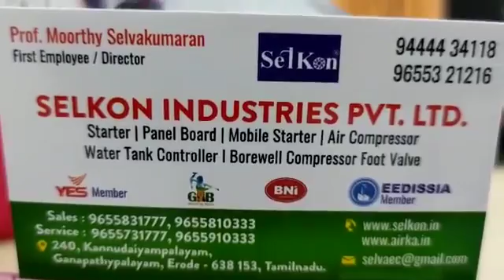SELKON AIR PUMP TO REPLACE SUBMERSIBLE MOTOR - HYDRABAD - 95144 10333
SELKON Innovative deep bore well water pumping @ half the cost and 20 years Maintenance  free water pumping.

SELKON
1. Trible Times Water Pumping from Compressor based Bore well
2. Alternative to Bore well Submersible Motor
3. It has increase your water pumping capacity by Twice.
4. It is equal to bore well submersible motor pump
5. Low cost and high water pumping
6. No motor coil burning issues
7. No salt formation in pipe, because no water Sterling
8. No load to motor because constant pressure water  pumping.

SELKON INDUSTRIES PVT. LTD, Kannudaiyampalayam, Ganapathypalayam, Erode to Karur Road, Erode, Tamil Nadu, India, Mobile: , 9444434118, Office: Sales: 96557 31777, 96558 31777,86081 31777, 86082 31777, 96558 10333. Service: 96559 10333.